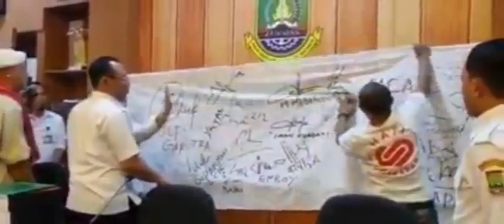Tolak Pendirian Gereja di Cilegon oleh Walikota, Wakil walikota Cilegon, MUI, FKUB ormas